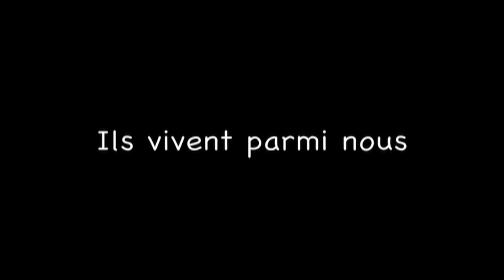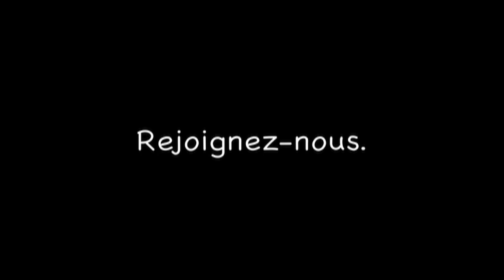Trailer " Découvre TA nature" " Find out YOUR nature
Découvre TA nature : 50 km autour de Marseille. Un projet qui parle de la nature dans tous ses états. De baleines au large de Marseille, des vautours dans les Alpilles, de dauphins et cachalots non loin de Sanary, des Fous de Bassan dans le petit port de Carry le Rouet et de bien d'autres choses encore ! Un projet ludique, tourné vers les enfants, animés par Guillaume Ruoppolo et Patrick Nosetto, deux photo-reporters passionnés.

"Découvre TA nature : 50 km autour de Marseille." parle de nature et de changer l'image de Marseille et de ses environs trop souvent malmenée par la presse...
Peu de gens savent que chez nous on peut voir des baleines,des dauphins, des aigles...Tout cela aux portes de la deuxième ville de France. Nous pensons qu'il est temps de faire connaître ces beautés aux enfants de notre région mais aussi à ceux qui vivent plus loin... Notre projet est un projet multimédia. Documentaire télé, web-série, expositions photographiques, conférences, bande-dessinée porteront le message d'une Marseille différente, sauvage, belle, unique...Nous avons besoin de soutien pour ce projet

It's all about life. It's about Marseilles, second biggest city in France and the wilderness around it. It's all about nature, human nature. It's about photo and photoreporters finding and shooting nature.  it's for our kids to explain them the circle of life. Guillaume and Patrick will teach them to see beauty in the wild. Dolphins, whales, seabirds, cannets, howls, bat, eagles and much more... It's a multi media project : web serie, tv documentary, website dedicated to nature, scientifists, associations, people involved in nature. It will be a cartoon instructing kids how to protect their hometown, photos exhibits in the street. it's unique. it's different. It's Find Out YOUR Nature. Join us.